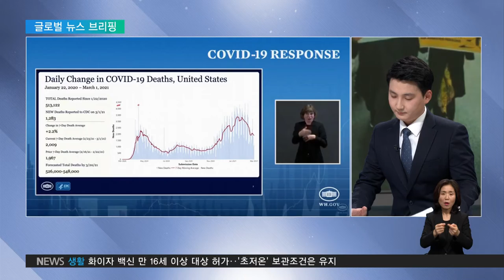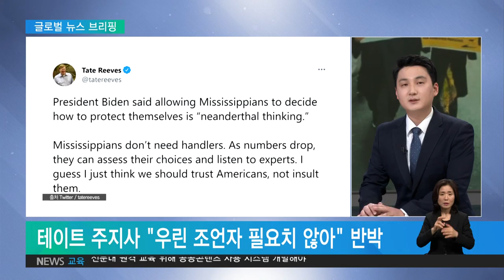2021. 03. 05 美 일부 주 방역 완화에 바이든 CDC 일제히 비판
텍사스주 등 미국 일부 주정부가 마스크 착용 의무와 식당 이용 제한 등의 규제를 완화하겠다고 하자 방역 당국이 곧바로 제동을 걸고 나섰습니다.

어떤 내용인지 송성환 기자와 나눠보겠습니다.

미국 일부 주에서 방역 지침을 완화했다고요.

송성환 기자

네, CNN의 보도인데요.

텍사스와 미시시피주 정부는 이번 주 마스크 착용 의무화 방침을 철회한다고 발표했는데요.

여기에 더해 모든 사업체와 점포가 정원의 100%까지 손님을 받아 영업하도록 허용한다고도 밝혔습니다.

사실상 시민들에게 적용되는 방역 수칙을 모두 해제한 셈인데요.

이밖에도 미시간주는 식당 출입 인원 제한을 완화했고, 사우스캐롤라니아주는 대형 모임 제한을 해제했습니다.

미국 질병통제예방센터 CDC는 즉각 우려의 뜻을 밝혔는데요.

로셸 월렌스키 국장은 “아직은 코로나 방역을 위한 규제를 철회할 때가 아니다"라면서 앞으로 약 두달이 코로나 사태의 향배를 가를 분수령이 될 것”이라고 밝혔습니다.

그러면서 주 정부가 규제를 완화하더라도, 시민들이 마스크 쓰기와 거리두기를 잘 지켜줄 것을 당부했습니다.

조 바이든 대통령도 이런 주정부들의 움직임에 비판의 목소리를 냈다고요.

바이든 대통령은 현지시간 3일 기자들과 만난 자리에서 일부 주들의 이같은 움직임에 대해 큰실수라고 생각한다고 밝혔는데요.

백신 접종이 시작되고 확산 추세가 잠시 누그러졌다고 해서 ‘모든 게 괜찮으니 다 잊고 마스크를 벗어도 된다’고 생각하는 건 네안데르탈인, 그러니까 원시인 같은 사고라고 비판했습니다.

비판을 받은 주지사들도 가만히 있진 않았을 것 같은데요.

송성환 기자
맞습니다.

비판을 받은 주지사들도 즉각 반응을 내놨는데요.

공화당 소속 미시시피주 테이트 리브스 주지사는 트위터를 통해서 "미시시피 사람들은 조언자가 필요하지 않다"면서 "확진자 수가 줄어들고 있고, 국민은 전문가들의 의견을 직접 듣고 선택을 내릴 수 있다. 나는 미국인들을 모욕하는 것이 아니라 신뢰해야 한다고 생각한다"고 답했습니다.

텍사스주 그레그 애벗 주지사의 대변인도 언론과의 인터뷰에서 텍사스는 이제 코로나19에 맞서기 위한 도구와 지식을 보유하고 있으며, 텍사스 주민과 중소기업이 스스로 결정을 내릴 수 있도록 허용한다고 밝혔습니다.

이같은 논쟁을 보도한 CNN은 연방 정부와 몇몇 주 사이의 충돌은 트럼프 전 대통령이 백악관을 떠난 뒤에도 과학과 정치 사이의 결투가 끝나지 않았다는 것을 보여준다고 논평하기도 했습니다.

다음은 영국소식이네요.

코로나 봉쇄령이 내려진 영국에서 여학생들이 집안일을 하는 데 많은 시간을 뺏기고 있다고요.

송성환 기자
네, 영국 가디언지는 최근 발표된 한 조사 결과를 보도했는데요.

어린이 자선단체인 데어월드(Theirworld)가 영국에서 1000명의 응답자를 상대로 실시한 최근 여론 조사에서 봉쇄령 이후 14~24세 여성의 66%가, 예전에 비해 가족을 위해 요리하는 시간이 증가했다고 답했는데요.

반면 같은 나이대 남성의 경우 절반 수준인 31%만 그렇다고 답변했습니다.

14~24세 여성의 69%는 또 봉쇄령 이후 청소하는 시간이 증가했다고 했고, 쇼핑의 경우 52% 비율로 나타나 모두 남성 청소년보다 응답비율이 높았는데요

이 연구를 진행한 데어월드 측은 지난 1년간의 교육중단이 모든 학생에게 영향을 미치고 있지만, 특히 여학생에게 미치는 영향이 크다고 지적했습니다.

그러면서 여성들이 학교를 못 다닐 경우 학업에 지장을 줄 정도로 전통적인 가사노동을 담당하게 될 수도 있다는 것을 보여준다고 덧붙였습니다.